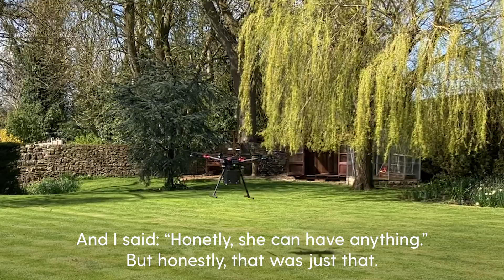Adventurous 93-year-old goes ‘out in style’ as ashes scattered by drone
The daughter of an “adventurous” 93-year-old has fulfilled her mother’s wish to have her ashes scattered using a drone and said it was the most fitting way for her to “go out in style”.

Pauline Polhill, from Evercreech, Somerset, died on Christmas Eve 2022 after a previously undetected cancer spread to the outside of her lungs.